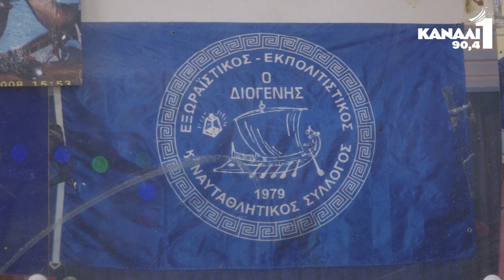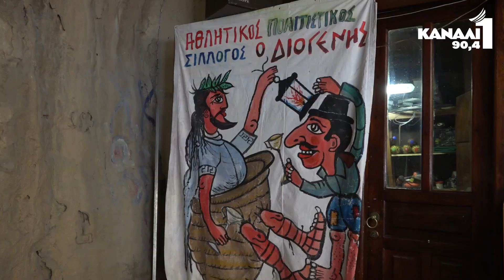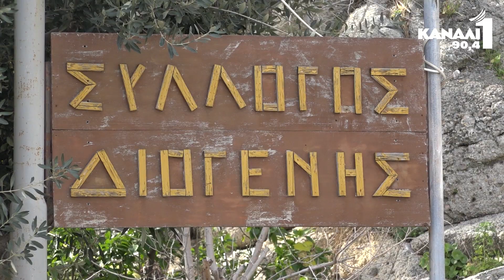Κοπή Πίτας Συλλόγου Διογένη